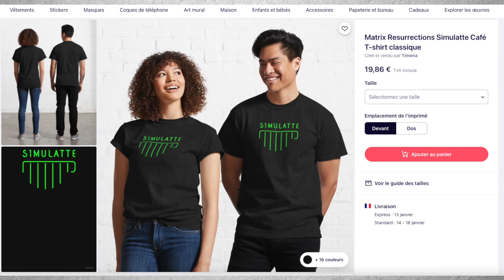Matrix 4 Résurrection Critique et Histoire (une belle impression de déjà vu !?)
Matrix 4 Résurrection Critique et Histoire

⭐️  Rejoignez cette chaîne Avec "Le Club des Geeks"
pour bénéficier d'avantages exclusifs :